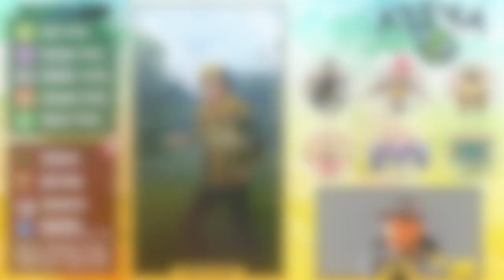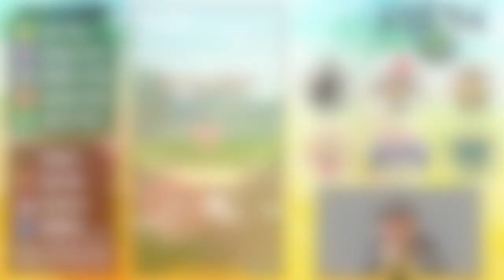Unfezant DESTROYS Toxic Meta with an Energy Lead! | Pokémon GO PvP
At a glance, 2 shields up starting zero energy/health Pidgeot wins. In the same scenario Unfezant flips the match-up entirely with an 18 energy (2 Air Slashes) lead. There's a lot more match-ups that Unfezant picks up than you may realize!